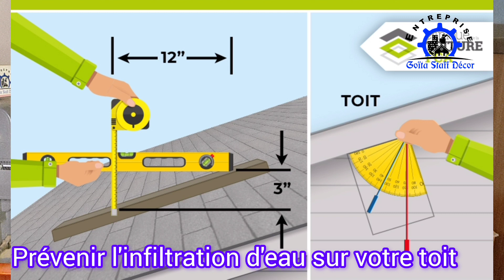Comment prévenir l'infiltration d'eau sur votre toit ?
Prévenir les infiltrations d'eau sur votre toit :

Inspection et entretien:
 * Inspection régulière : Examinez votre toit à la recherche de signes de dommages, surtout après des intempéries. Vérifiez les tuiles, les bardeaux, les solins, les cheminées et les gouttières.
 * Nettoyage : Enlevez les feuilles, les branches et autres débris qui peuvent s'accumuler sur le toit et obstruer les gouttières.
 * Entretien des gouttières : Assurez-vous que les gouttières ne sont pas obstruées et qu'elles évacuent correctement l'eau de pluie loin de la maison.
 * Réparations : Réparez rapidement les dommages mineurs au toit pour éviter qu'ils ne s'aggravent.
Amélioration de l'étanchéité:
 * Produits d'étanchéité : Appliquez une couche de produit d'étanchéité sur votre toit pour améliorer sa résistance à l'eau.
 * Solins : Renforcez les solins autour des cheminées, des puits de lumière et autres points d'entrée potentiels pour l'eau.
 * Ventilation : Assurez-vous que votre toit est correctement ventilé pour éviter l'accumulation d'humidité.
Conseils supplémentaires:
 * Faites appel à un professionnel : Si vous n'êtes pas à l'aise pour grimper sur votre toit ou pour effectuer des réparations, faites appel à un couvreur professionnel.
 * Assurance habitation : Assurez-vous que votre assurance habitation couvre les dommages causés par les infiltrations d'eau.
En suivant ces conseils, vous pouvez prévenir les infiltrations d'eau sur votre toit et protéger votre maison des dommages.

Chez Entreprise Goïta Staff  il s'agit toujours de convaincre par le résultat.

Telephone number ☎️ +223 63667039/ 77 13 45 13/ 77164516

Adresse du bureau: Mali 🇲🇱  Bamako Kalaban Coro Tiebani